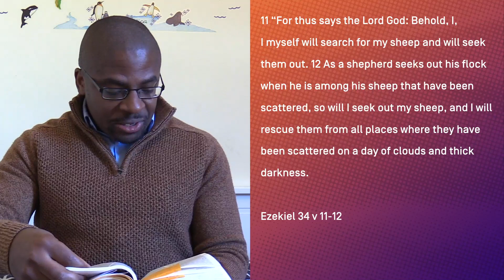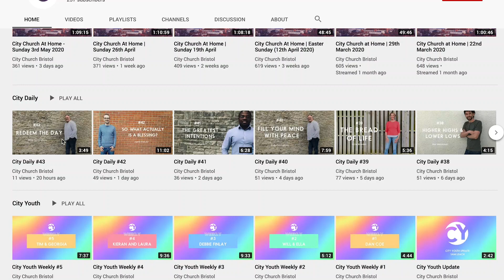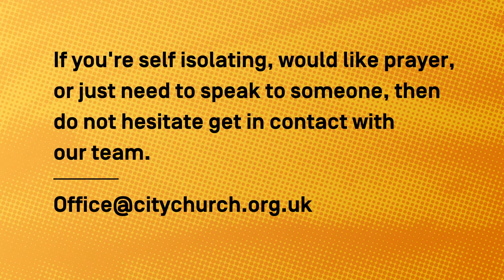City Church At Home | Sunday 10th May 2020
You can access resources for 0-5s, City Kids and City Youth on our website. There are activities, songs and bible stories for all the family.

If you used to give on a Sunday but now can't then please visit our Giving webpage for other ways on how to give.

Catch up with our all our recent talks from across City Church or on our Youtube Channel.